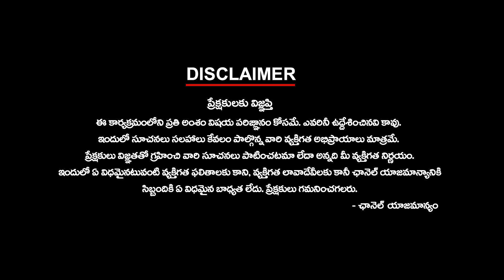మోకిలా 210 విల్లాస్ నీటిమయం | Rains Submerged Gated Community Which has 210 Villas